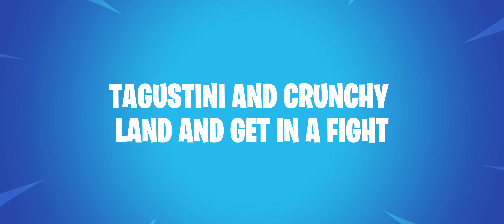Haywire's AFK Win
We dropped into a trios round but Haywire was AFK. Crunchy and I battled on to the bitter end, which turned out to be a vic roy. Felt nice.